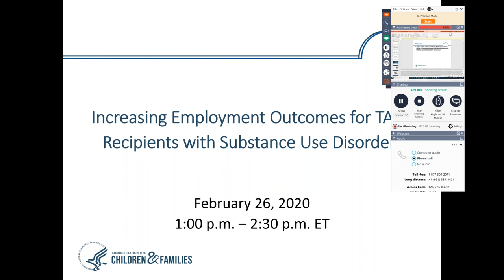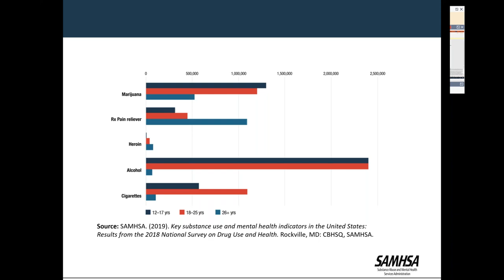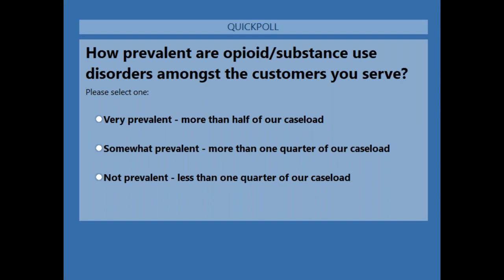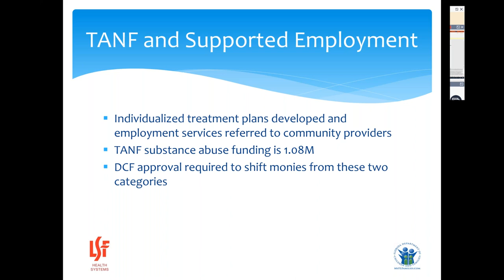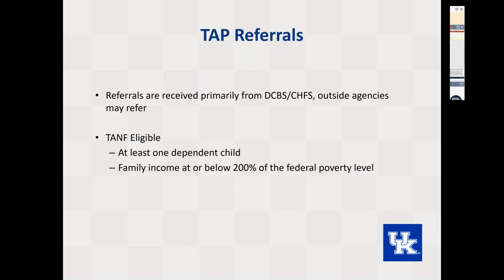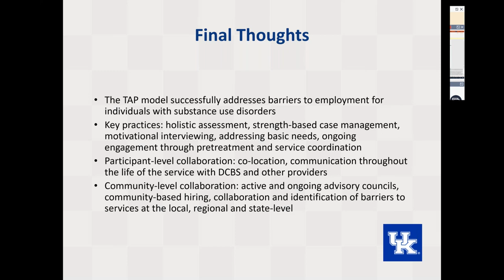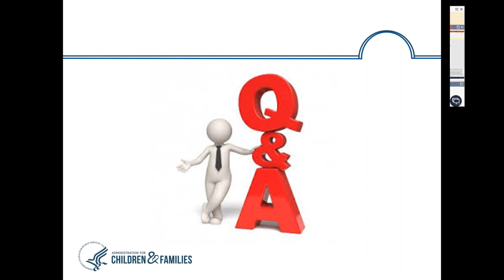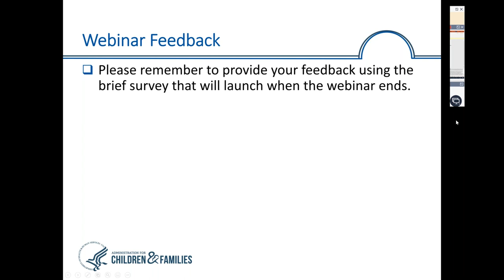Increasing Employment Outcomes for TANF Recipients with Substance Use Disorders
The webinar outlines employment-focused strategies that can contribute to, rather than inhibit, substance use treatment and features experts with backgrounds in research and practice on working with TANF recipients who have substance use disorders. Speakers from SAMHSA, Lutheran Services Florida, and the University of Kentucky’s Targeted Assessment Program discuss national trends in substance use disorders and strategies to move those with substance use disorders towards treatment, employment, and economic stability.